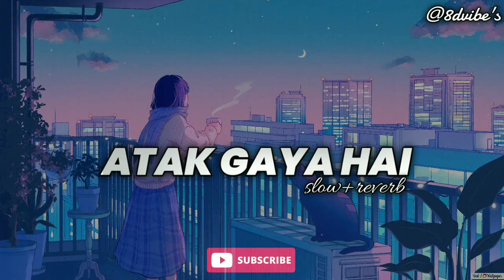Atak Gaya Hai | 8d(slow&reverb) | Badaahi Do movie | Arjit Singh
In this Video we'll walk through;

for better experience, must use headphones 🎧

●ABOUT VIDEO:
'ATAK GAYA HAI '  is from the 'BADAAHI DO' movie ' and this Song by ARIJIT SINGH

Our channel is about 8d(slow&reverb) songs.
In this Video we cover lots of stuff like slow and reverb and also 8d effect.

_____________🎵  LYRICS 🎵_____________

Jab Chalte Chalte Raah Mude
Jab Jugnu Muthi Khol Ude
Jab Nayan Yeh Tode Rule Sabhi
Aur Khulke Karle Bhool Sabhi
Bhool Sabhi Bhool Sabhi

Toh Atak Gaya Hai
Yeh Mann Atak Gaya Hai
Kuchh Chatak Gaya Hai

Yeh Mann Atak Gaya Hai Oye

Kabhi Jheel Hai Tu
Aur Kabhi Yaadon Ki Naav Hai
Tu Hi Dil Ka Kinaara Mera

Kabhi Dhoop Hai Tu
Aur Kabhi Taaron Ki Chhaon Hai
Saara Hi Hai Sahara Mera

Jab Baaki Duniya Dhundhli Lage
Jab Raat Bhi Ujli Ujli Lage
Jab Dil Ko Dua Maalum Pade
Aur Dhandkan Jhatt Se Boom Kare
Boom Kare Boom Kare